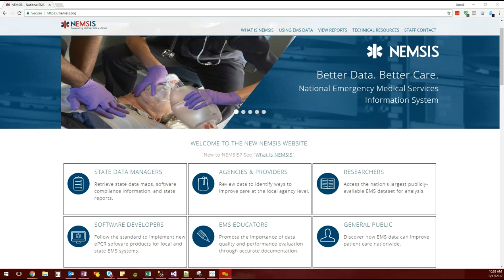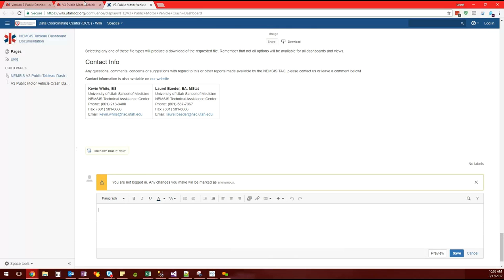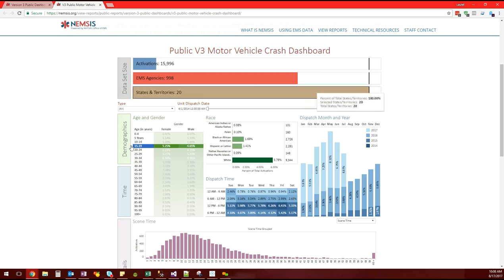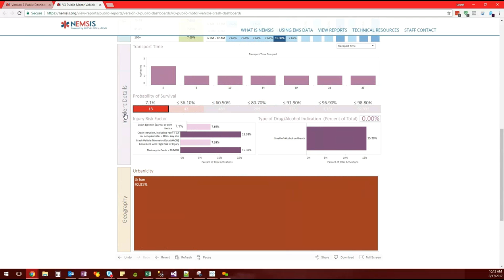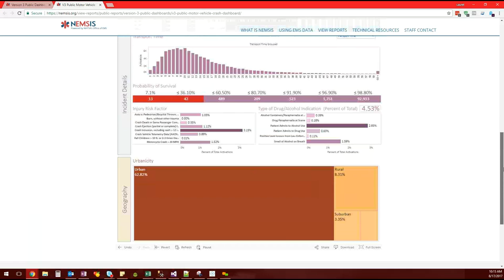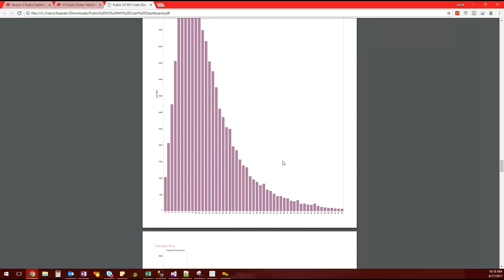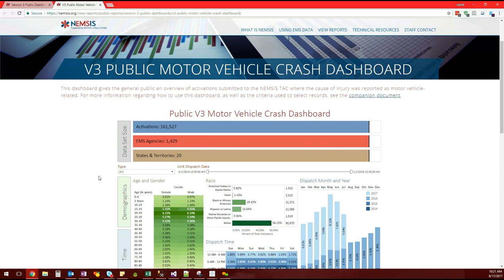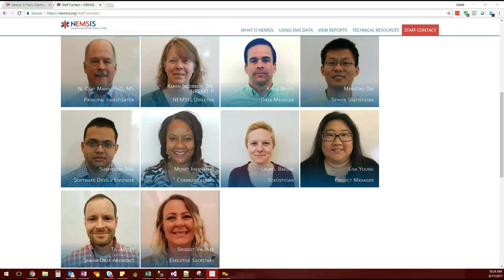V3 Public Motor Vehicle Crash Dashboard